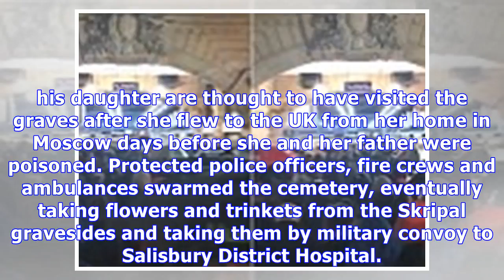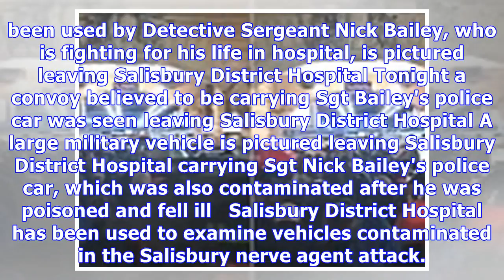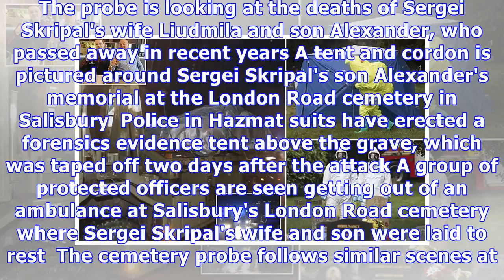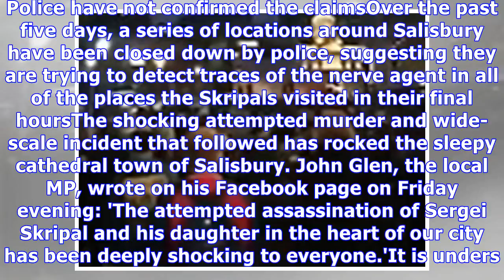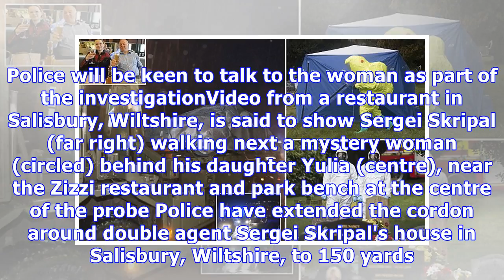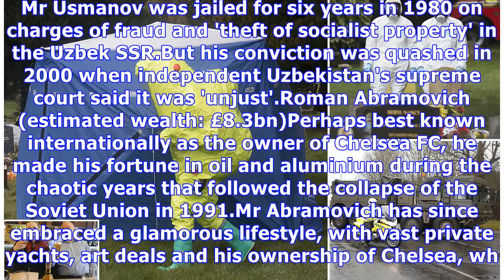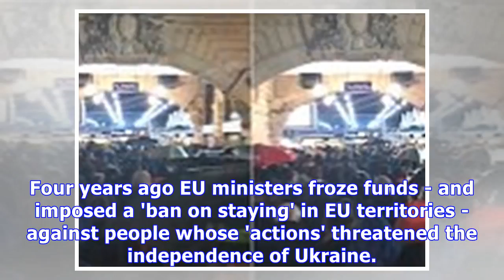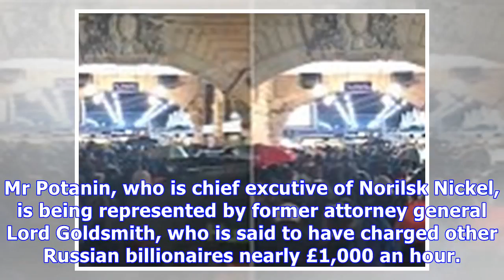Russian spy probe detectives descend on graveyard